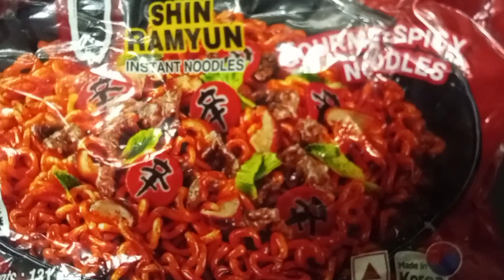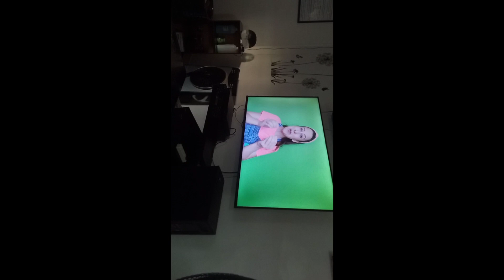Meryenda Time Korean Noodles with onteng review